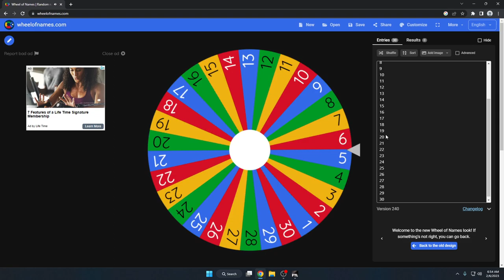Free Mantis Cruiser C | FTL Multiverse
Neat. Also a pretty respectable accomplishment considering all of my content so far has been almost entirely raw footage of my runs. I don't have anything crazy planned yet, but maybe if this channel could take off and go somewhere - I might just have an idea worthy enough to act on. We'll see in time though.

Ironically enough this ship does play pretty similar to the B variant of the same ship, but in my opinion this one is better off. You do have slightly weaker crew on this ship, however you have multiple things to make up. Still have the double Free Mantis boarding for the early game, an elite to still count for some blue options, Zoltan Deleter which is basically just a thing to sell for more scrap early game. It helps only in the fights where there is more than 3 to deal with, or against crew that take more than 1 pheromone ability to kill off. The elite rebel at the S1 exit as a good example.

Mostly a pretty yawn run though, also proves how stupidly broken missiles and boarding are. 1 momus and a 2 tile teleporter carried me for like what, 5 sectors? Got cloaking early too, but there were some fights where that momus definitely mattered more than anything else. I like this ship to be honest, the layout is nice, the gimmick isn't super awful, as in you can indeed play around the weakness of this ship struggling to snowball. You can also, I don't know, be a Gunship if boarding doesn't work out well. Given 4 weapon slots and a ZS.

I almost did a nexus run on this ship once, long ago before 5.3, had a preigniter along with some okay missiles & pre ion. However, the Sylvan Secretary is just too evasive and strong against unreliable missiles. Maybe if I had mod missiles with accuracy back then, or a cultist loot fire beam, it was plausible. But it's fine, I do plenty of Nexus now.